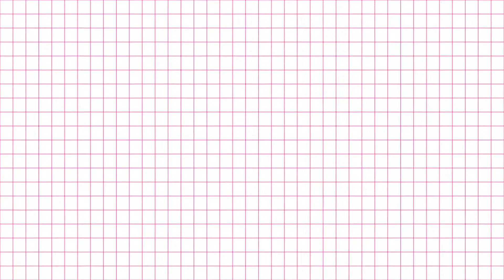രുചിയൂറും നാരങ്ങാ അച്ചാർ | Kerala Style Lemon Pickle | Naaranga Achaar Recipe in Malayalam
അച്ചാർ എന്ന് പറയുബോൾ തന്നെ വായിൽ വെള്ളം നിറയും.
പേർഷ്യൻ ഭാഷയിലെ അചാർ എന്ന പദത്തിൽ നിന്നാണ് അച്ചാർ എന്ന വാക്ക് ഉദ്ഭവിച്ചത് എന്ന് ചില ഭാഷാ ശാസ്ത്ര വിദഗ്ദ്ധർ അവകാശപ്പെടുന്നു. പേർഷ്യക്കാരാണ് അച്ചാർ ഉണ്ടാക്കാനാരംഭിച്ചത് എന്ന് കരുതുന്നു. മരുഭൂമിയിൽ പച്ചക്കറിയും മറ്റും കിട്ടാത്തതിനാൽ അച്ചാറിട്ട് സൂക്ഷിക്കുന്ന രീതി അവർ അവലംബിച്ചിരുന്നിരിക്കാം.

ഉപ്പിലിട്ടത്, ഉപദംശം അവലേഹം എന്നീ അപരനാമങ്ങളുള്ള അച്ചാർ ഉപ്പ് ചേർത്ത് സൂക്ഷിച്ച ഭക്ഷ്യസാധനമാണ്. ഇന്ത്യയിൽ അവ പലതരത്തിലുള്ള വ്യഞ്ജനങ്ങൾ ചേർത്താണ് ഉണ്ടാക്കുന്നത്. ദക്ഷിണ ഭാരതത്തിൽ അച്ചാർ തൊട്ടുക്കൂട്ടാനുള്ള കറിയാണിത്. പച്ചക്കറികൾ, മാങ്ങ, നാരങ്ങ, നെല്ലിക്ക,ചാമ്പക്ക, അമ്പഴങ്ങ, മുളക്, ജാതിക്ക എന്നിവ അരിഞ്ഞ് ഉപ്പിട്ട് സൂക്ഷിക്കുന്നു. ഇത് ഇന്ത്യപോലുള്ള രാജ്യങ്ങളിൽ പിന്തുടരുന്ന രീതിയാണ്. കക്കിരിക്ക, കാരറ്റ്, ബീറ്റ്റൂട്ട്, പച്ചമുളക് എന്നിവയാണ് പൊതുവേ ഉപയോഗിക്കുന്നത്. അമ്ളം, ഉപ്പ് എന്നിവയുടെ പ്രവർത്തനം അപകടകാരികളായ ബാക്റ്റീരിയ പോലുള്ള സൂക്ഷ്മജീവികളുടെ വളർച്ചയെ തടയുന്നു. ഉപ്പ് ഇത്തരം ജീവികളുടെ വളർച്ചയെ തടയുക മാത്രമല്ല അമ്ളജനക ബാക്റ്റീരിയകളുടെ വളർച്ചയെ സഹായിക്കുകയും ചെയ്യുന്നു. അതുകൊണ്ടാണ് പദാർത്ഥങ്ങൾ കേടുകൂടാതെ വളരെക്കാലം സൂക്ഷിക്കുവാൻ കഴിയുന്നത്. സ്വതവേ അമ്ലമുള്ള നാരങ്ങ, മാങ്ങപൊലുള്ളവ ഉപ്പ് ചേർത്ത് സൂക്ഷിക്കുമ്പോൾ അമ്ലം കുറഞ്ഞ പച്ചക്കറികൾ മീൻ, ഇറച്ചി എന്നിവയിൽ അമ്ലമായി വിനാഗിരി, ഉപയോഗിക്കുന്നു. വെളുത്തുള്ളി, ചെമ്മീൻ, മീന്, ഇറച്ചി, എന്നിവയും അച്ചാർ രൂപത്തില് വളരെക്കാലം കേടുകൂടാതെ സൂക്ഷിക്കാനാകും. മധുരമുള്ള ചില ഫലവർഗ്ഗങ്ങളും( ഉദാ: പൈനാപ്പിള്, ഈന്തപ്പഴം) അച്ചാറിട്ടു വയ്ക്കാറുണ്ട്.

കേരളീയ സദ്യയിലെ ഒഴിച്ചുകൂടാനാകാത്ത വിഭവമാണ്‌ അച്ചാർ. ഊണിന് വൈവിധ്യവും സ്വാദും നല്കുന്നതിനും ആഹാരം പെട്ടെന്ന് ദഹിക്കുന്നതിനും അച്ചാറുകൾ സഹായിക്കുന്നു. അച്ചാറാക്കിയ ഭക്ഷ്യവസ്തുക്കളുടെ പോഷകഗുണം താരതമ്യേന കുറഞ്ഞിരിക്കും. വെള്ളത്തിൽ ലയിക്കുന്നതും ചൂടുതട്ടിയാൽ നശിച്ചുപോകുന്നതുമായ ജീവകങ്ങളും ലവണങ്ങളും നഷ്ടപ്പെടുന്നതാണ് ഇതിനുകാരണം.

നാരങ്ങ അച്ചാർ ഉണ്ടാക്കുന്നത് എങ്ങനെയെന്ന് കാണാം
വീഡിയോ മുഴുവനായി കാണുക.

വീഡിയോ ഇഷ്ടായാൽ ചാനൽ സബ്സ്ക്രൈബ് ചെയ്യുക

അതുപോലെ തന്നെ ബെൽ ഐക്കണും കൂടി ഇനേബിൾ ചെയ്യുക.